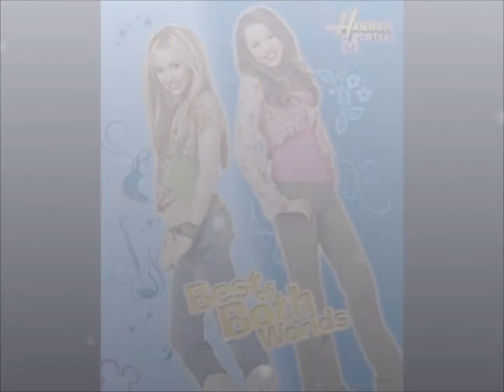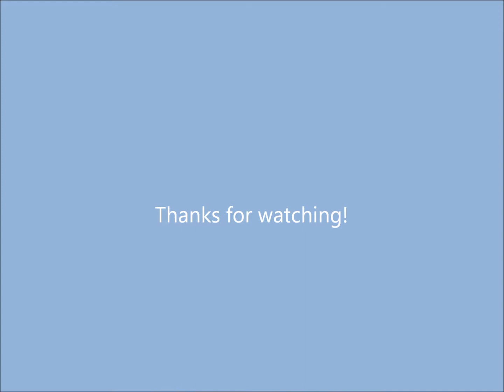Hannah Montana - Best Of Both Worlds (Full Song)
This song came out in 2006.